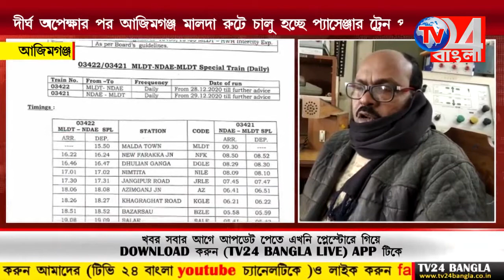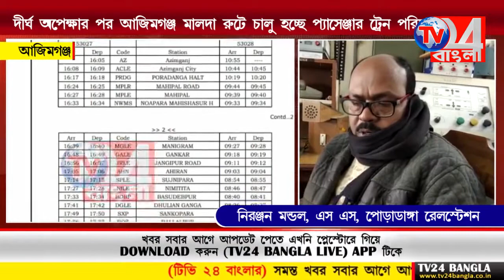দীর্ঘ অপেক্ষার পর আজিমগঞ্জ মালদা রুটে চালু হচ্ছে প্যাসেঞ্জার ট্রেন পরিষেবা